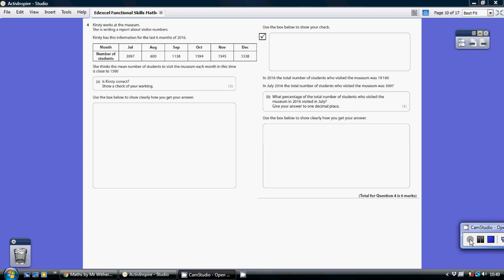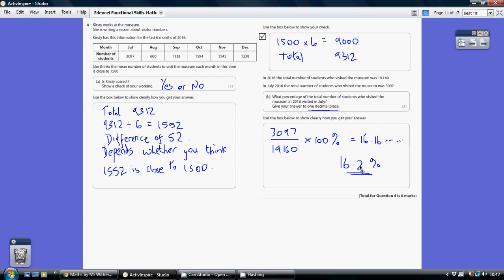Edexcel Functional Skills Mathematics Level 2 - 12-16 June 2017 Q4